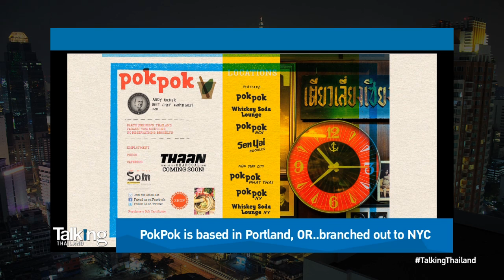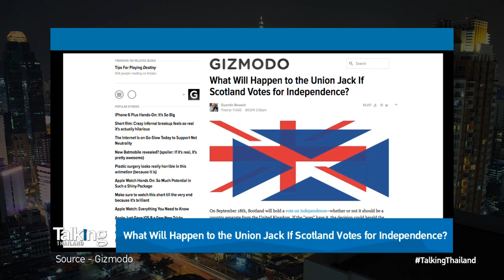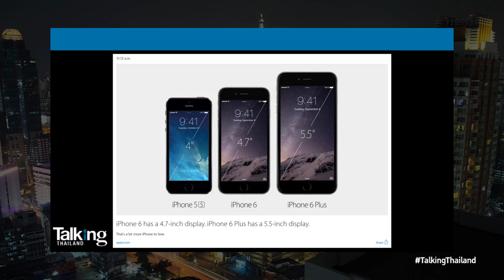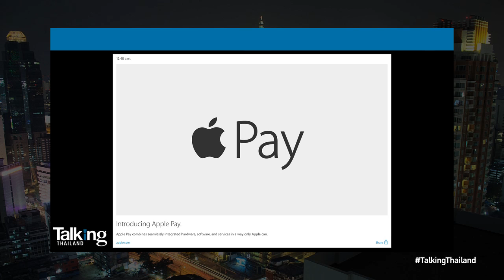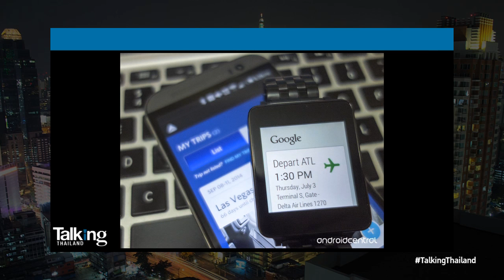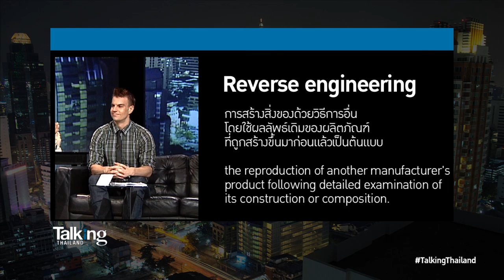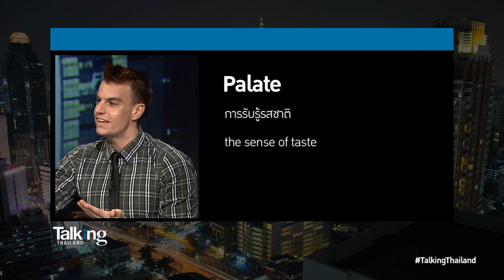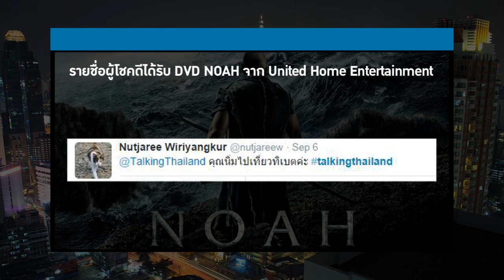A conversation with Wellograph's CEO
As Google's executive chairman once said, silicon valley could manifest anywhere in the world with brilliant and talented software programmers. If that is the case, Thailand has already taken one step closer to become our own version of Silicon Valley with the birth of "Wellograph", a sleek activity tracker/ smart watch designed and developed by a Thai tech firm. Come sit down  and listen in on a conversation between Wellograph's CEO and Talking Thailand hosts; M.L. Nattakorn Devakula, Sueching Chin and Daniel Whitehouse.